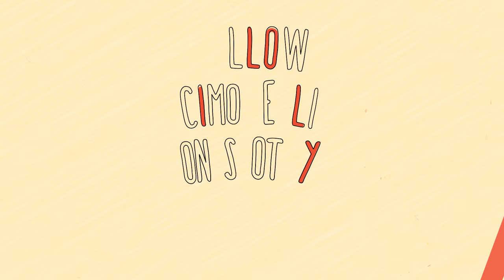Lisa’s Husband Almost Died - #114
This episode is part two of a two part series in which each of us will be talking about a personal struggle we had or a challenging time we faced, how we overcame it, and what we learned from it. Today, Lisa, Amy, and Lauren will be sharing their stories. Lisa will be talking about when she almost lost her husband Chad to cancer, Amy will be talking about her OCD tendencies, and Lauren will be talking about her sleep issues.